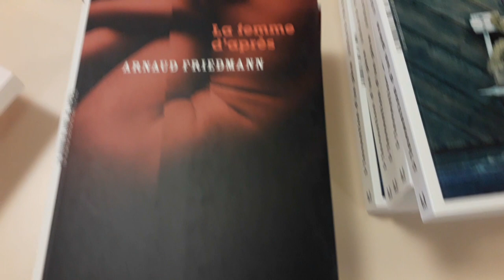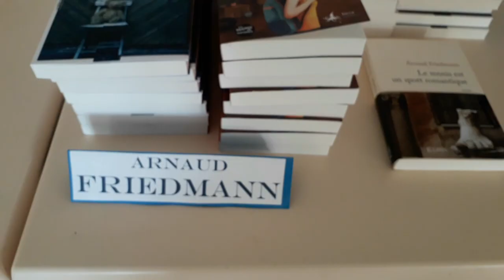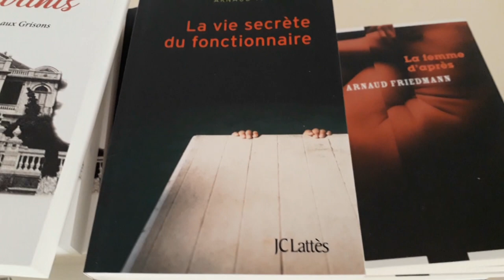Arnaud Friedmann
Salon du livre de Gellin (Doubs) : 10 et 11 août 2024. Interview d'Arnaud Friedmann pour la sortie de son livre : "L'invention d'un père".